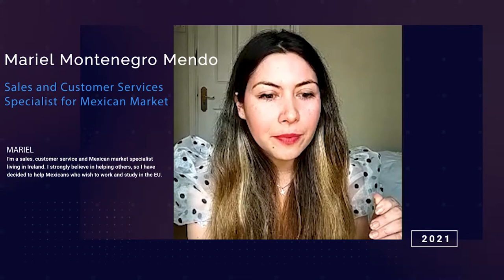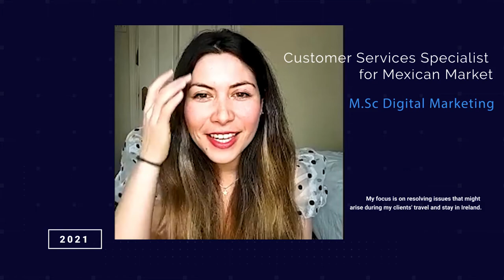Kristof K. on LinkedIn - Testimonial - Fabiana and Mariel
We help BUSINESSES thrive by teaching them how to SELL using 5 steps sales process and ATTRACT NEW LEADS! ⬆️ or book now

We help PROFESSIONALS to flourish by coaching them how to BUILD LASTING FULFILLING CAREERS! ⬆️ or book now

We help STUDENTS to grow by mentoring them on how to NEGOTIATE and COMMUNICATE better! ⬆️ or book now

When I was looking for the best description of what I do, I came across Mother Teresa's quote “It’s not how much we give, but how much love we put into giving.” 👏

I could not have captured that better! And yes, I train business owners to make more sale & young professionals to get better-paid jobs and internship experiences, but the key in that professional activity is how much joy it gives me to do it!